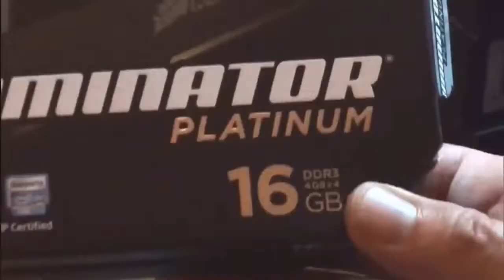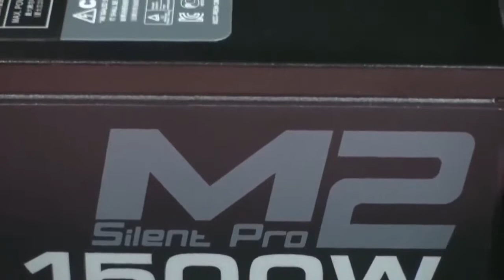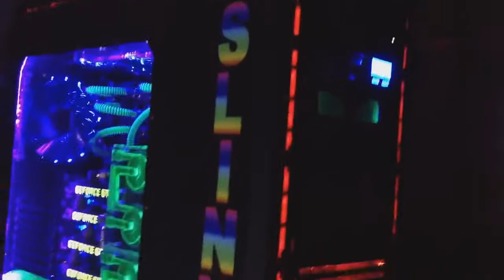Най добрия геймърски компютър за 2017